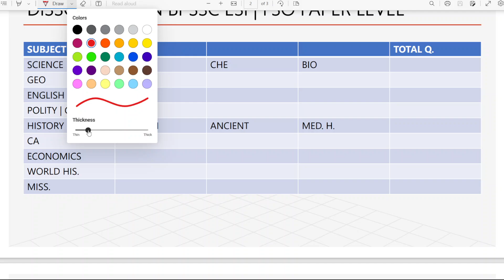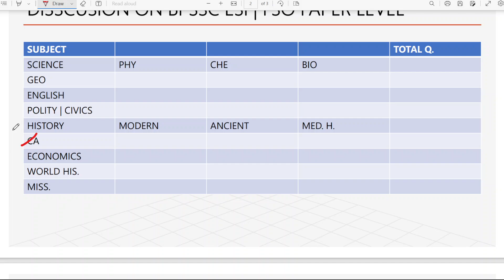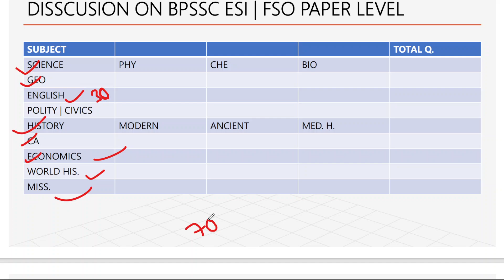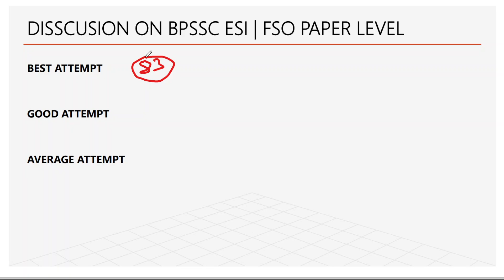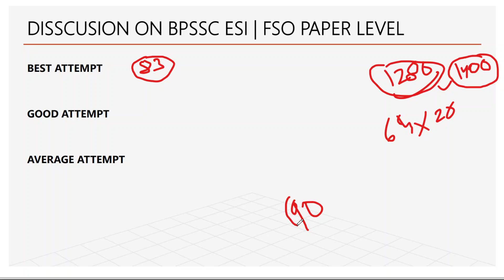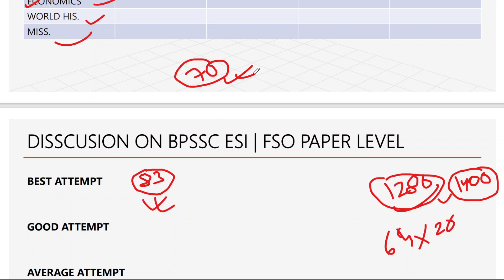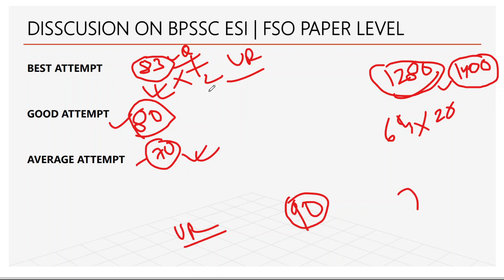बिहार पुलिस मद्य निषेध व फायर स्टेशन ऑफिसर 16 JULY 2023 Pre Exam Analysis | EXPECTED CUTOFF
Hello Friends
In this video,.. बिहार पुलिस मद्य निषेध व फायर स्टेशन ऑफिसर 16 JULY 2023 Pre Exam Analysis

Bihar Madh Nishedh Question Paper 16 july 2023 Answer Key

बिहार दारोगा आज पूछा गया प्रशन || bihar si question paper 2023 | 16 july 2023, bihar daroga vacancy